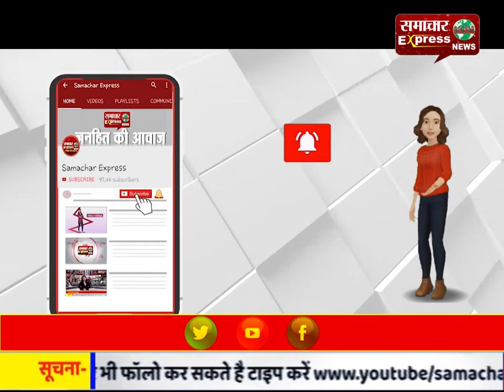लद्दाख में हालात सुधर रहे / डेढ़ किलोमीटर तक पीछे हट रहीं भारत-चीन की सेना